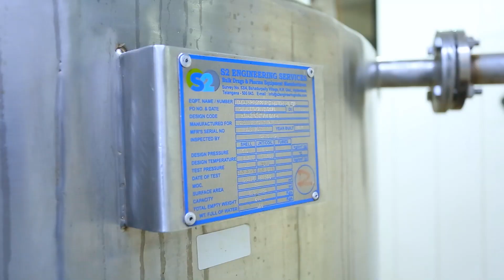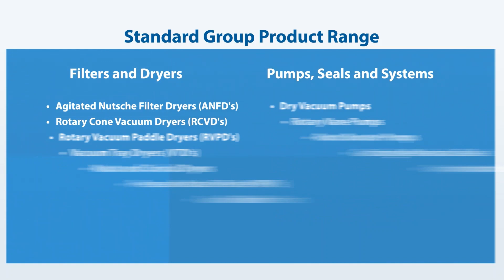Standard Group of Companies - Company Introduction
The Standard Group of Companies is a turnkey equipment solution provider specialising in the Pharmaceutical, API / Bulk Drugs, Chemical, Agrochemical, Biotechnology, Life Science and Food industry sectors.

The Standard Group of Companies design and manufacture a wide range of products and provide a wide range of services, some of which are listed below.

Process Equipment
Stainless Reactors, Hastelloy Reactors, Stainless Receivers, Distillation Columns, Storage Tanks

Filters, Dryers and Blenders
Agitated Nutsche Filter Dryers ANFD, Rotary Cone Vacuum Dryers RCVD, Rotary Vacuum Paddle Dryers RVPD, Vacuum Tray Dryers VTD, Nauta Dryers, Conical Dryers, Pressure Nutsche Filters, Candle Filters, Double Cone Blenders, V Blenders, Mixers and Agitators

Glass Lined Equipment
Glass Lined Reactors GLR, Glass Lined Receivers, Glass Lined Storage Tanks, Glass Lined Valves, Glass Lined Fittings, Glass Lined Pipework, Glass Lined Flanges, Glass Lined Heat Exchangers

Safety Equipment
Safety Decontamination Showers, Dynamic Pass Boxes, Static Pass Boxes